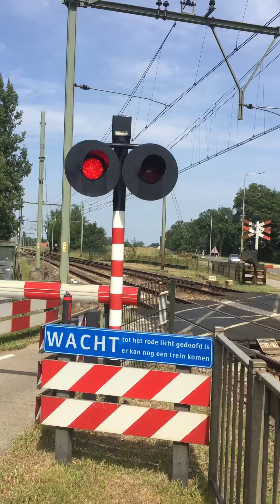Spoorwegovergang Susteren // Dutch Railroad Crossing